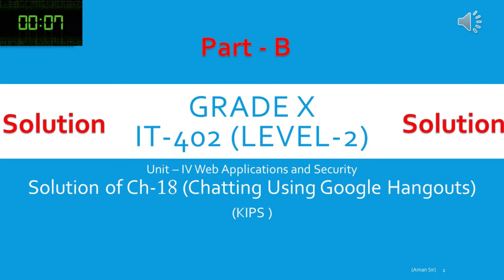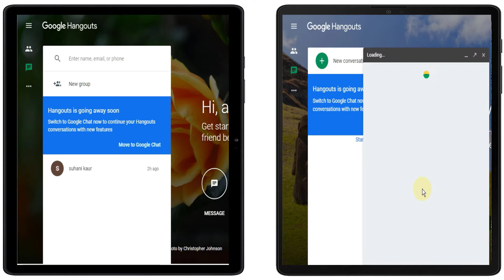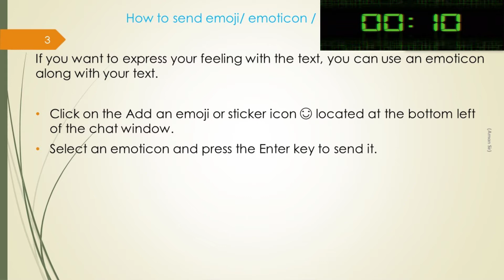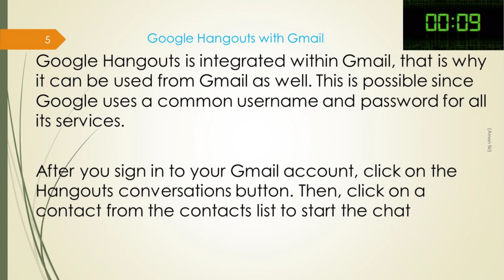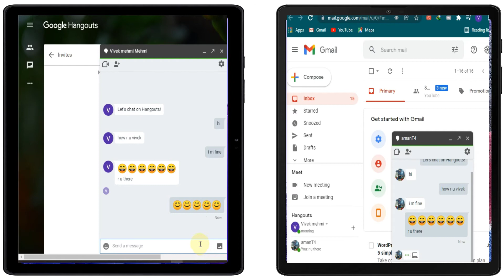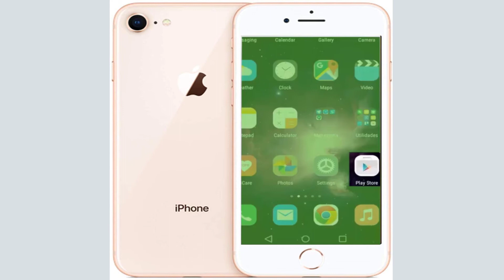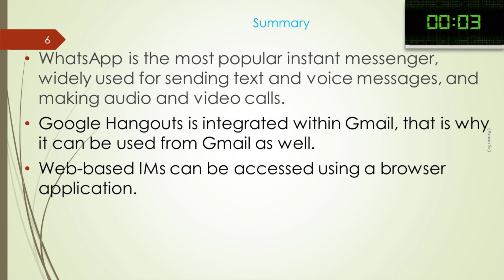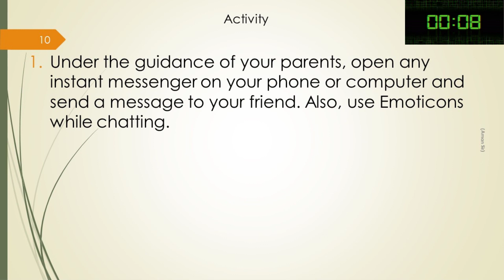class X IT 402 Part B ch -18 (solution) Chatting Using Google Hangouts !aman sir ! amanT4 !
This video for Just educational purpose